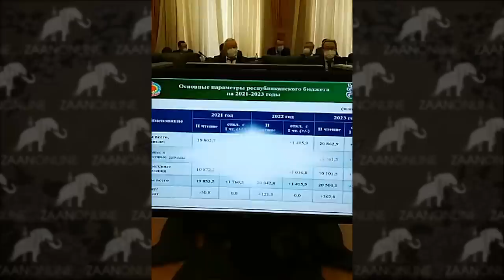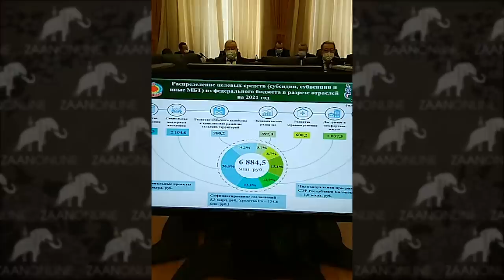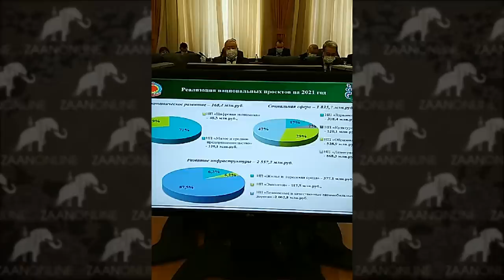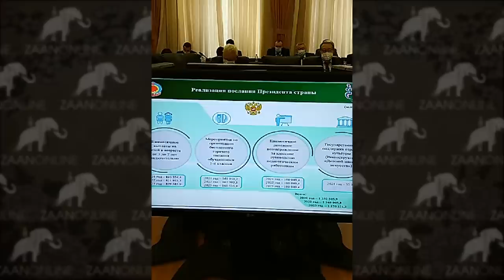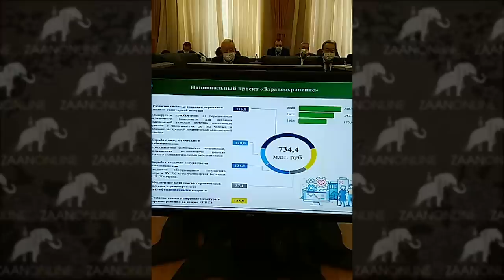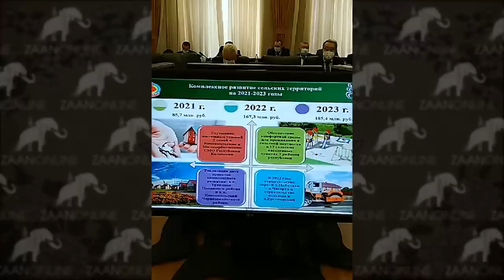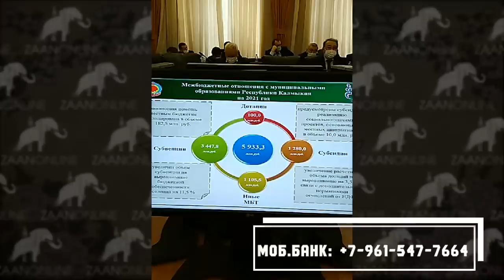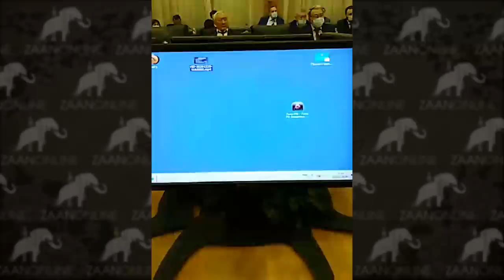сессия народного хурала (парламента) Республики Калмыкия. 25 декабря 2020